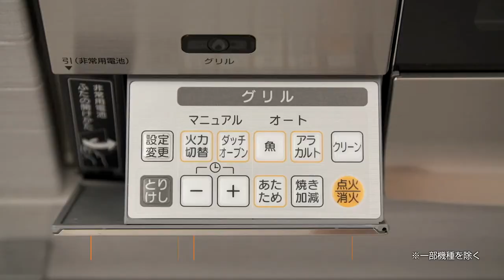ピピッとコンロ （清掃篇）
ピピッとガスコンロの魅力をお伝えする動画。清掃機能篇。調理の際に汚れやすい天板とグリルにはお掃除がしやすくなる機能がいっぱい。ピピッとガスコンロで家事ラクが実現します。